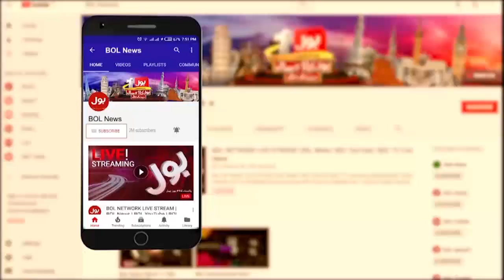I will not resign under any circumstances | News Headlines at 4 PM | No-Confidence Motion